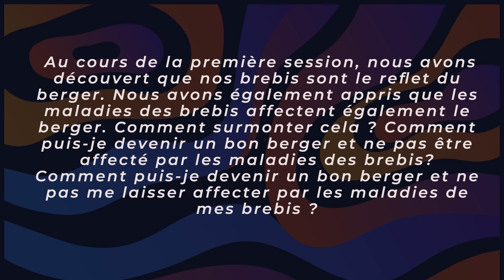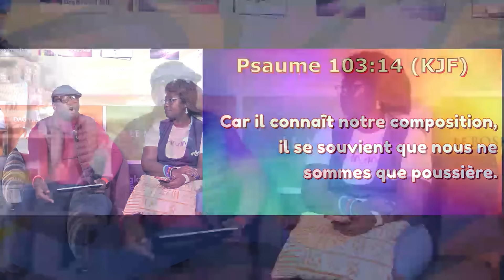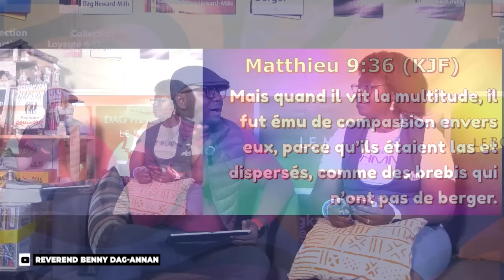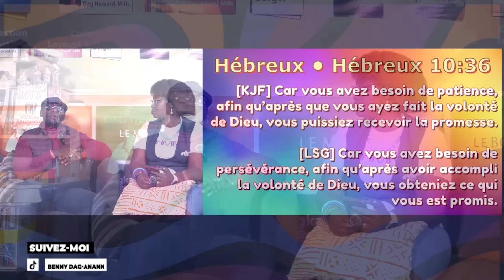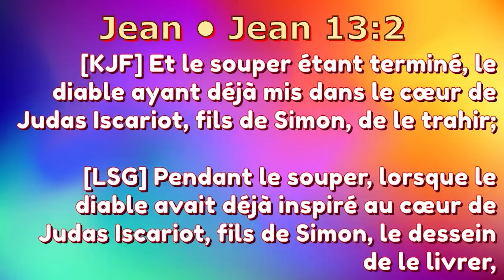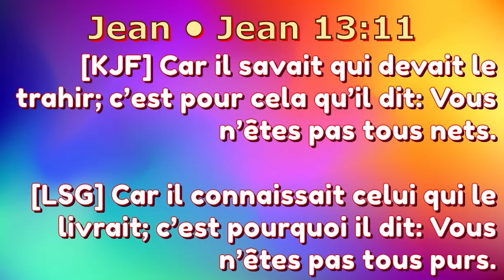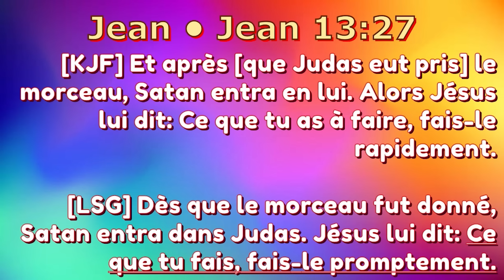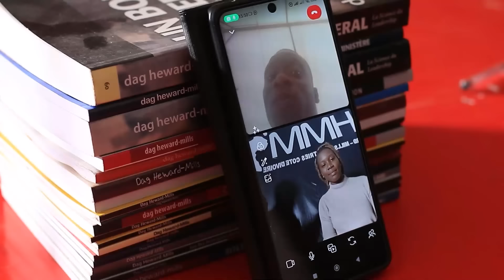EPISODE SPECIALE DE NOEL: POURQUOI JUDAS A TRAHI JESUS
MERCI DE NOUS REJOINDRE, NOUS VOUS SOUHAITONS UNE BONNE CONDITION D'ECOUTE! VOUS REGARDEZ UNE VIDEO DE PREDICATION FAIT PENDANT ITRAIN; POURQOUI JUDAS A TRAHI JESUS  : LOYAUTE ET DELOYAUTE ECRIT PAR DAG HEWARD-MILLS